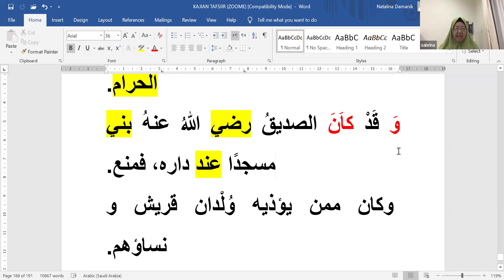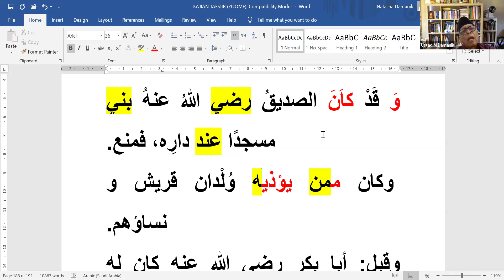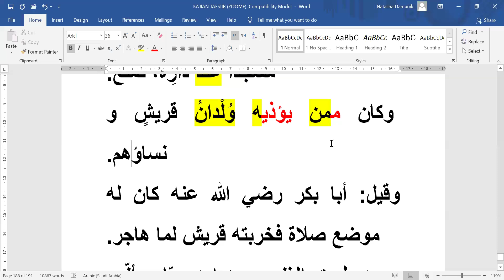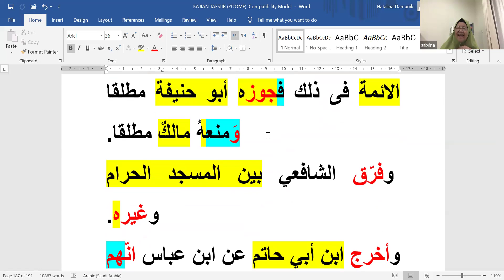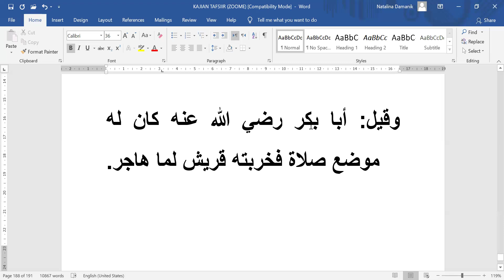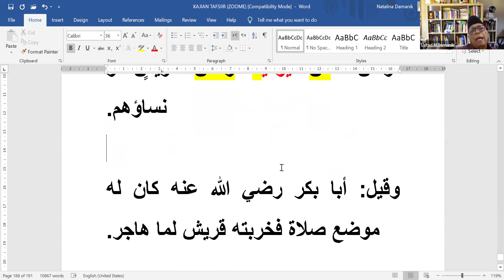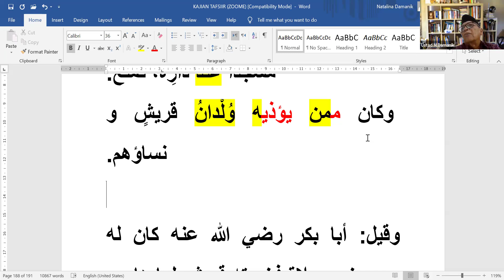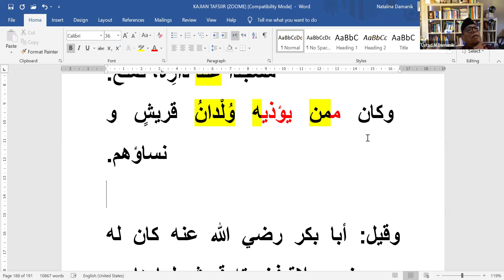121. Kajian Tafsir Al Quran - penjelasan Al Baqarah ayat 114